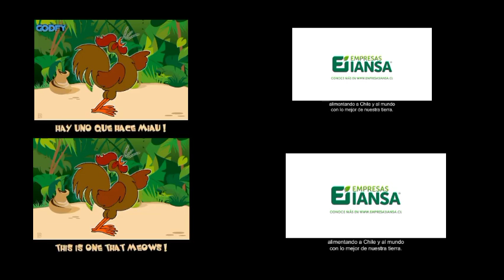9 de julio de 2024